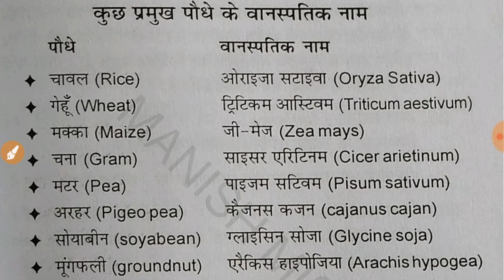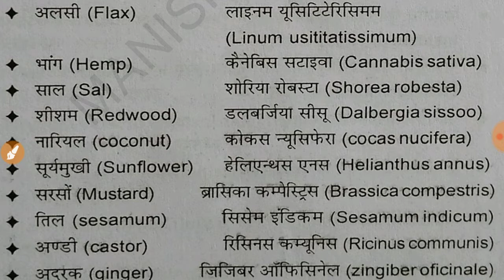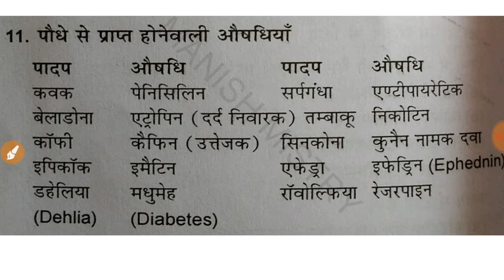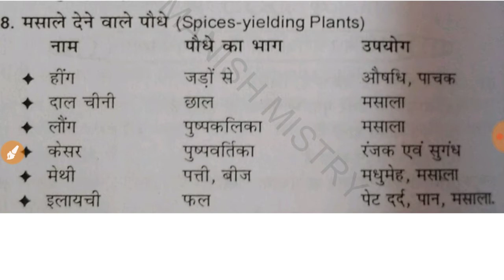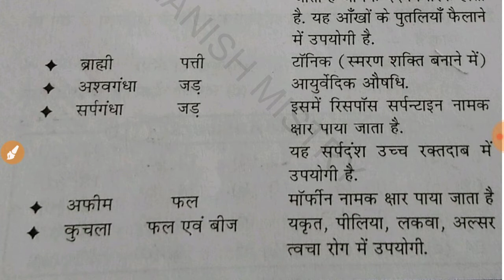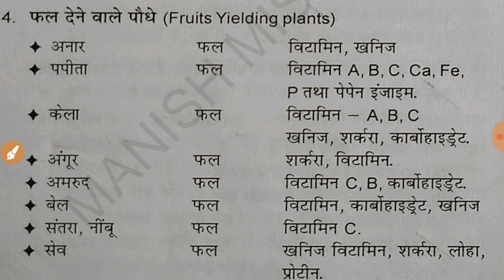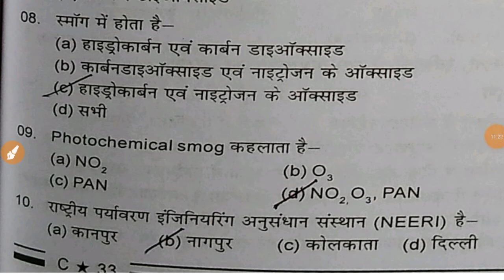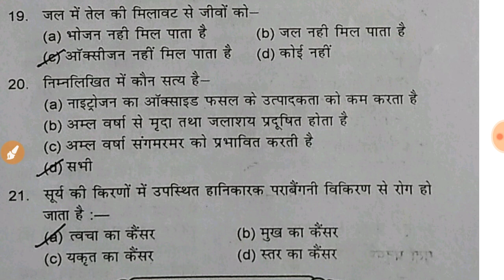MCQ: Biology Part-22 || Railway || SSC || PCS